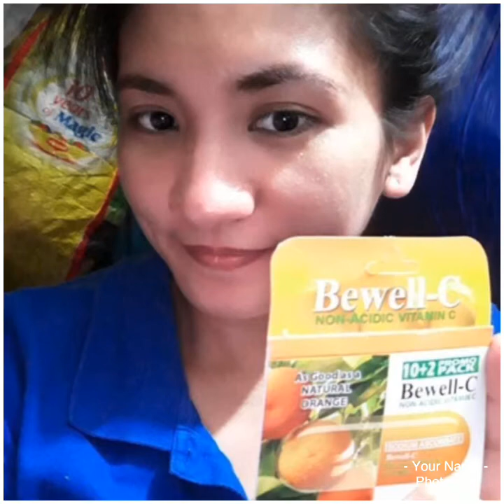Magandang dilag (Virginia penilla ocampo)